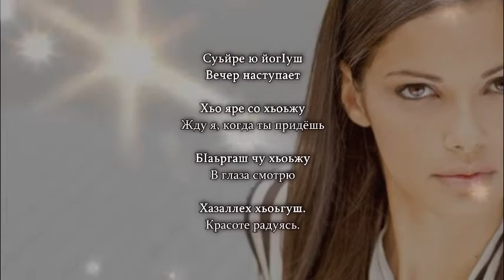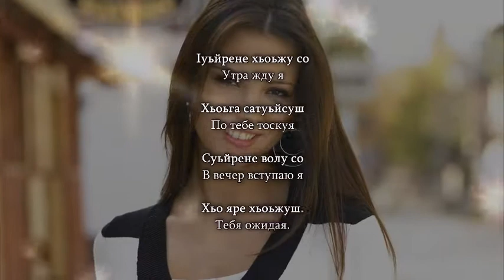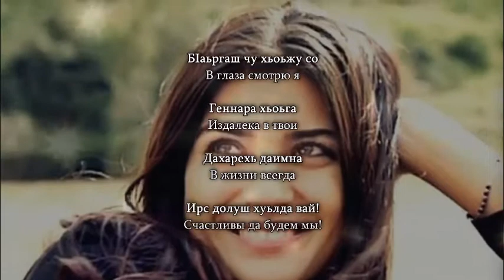Измудди - Сан безам бу хьо. Чеченский и Русский текст.